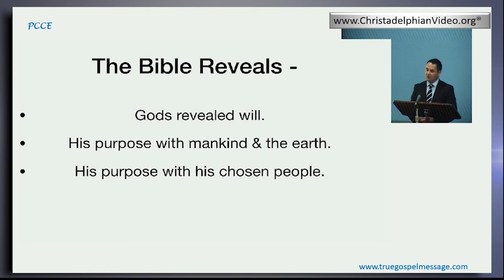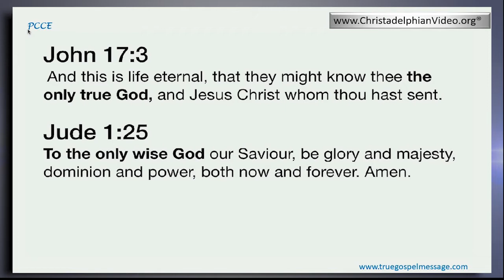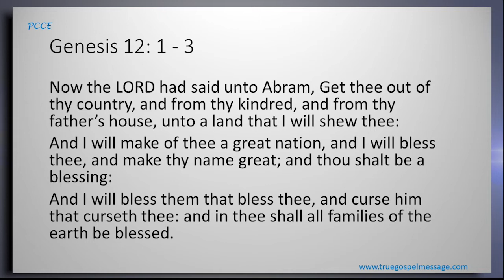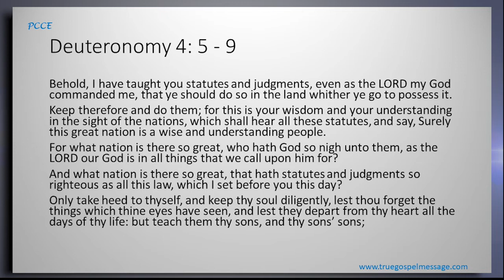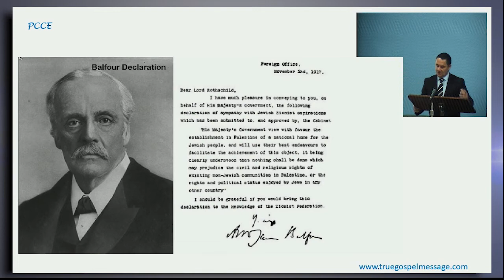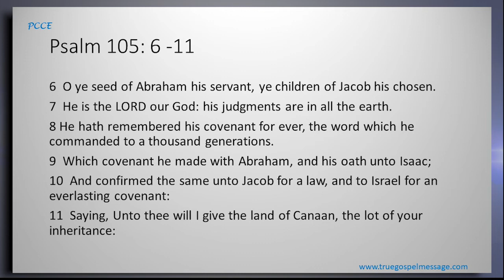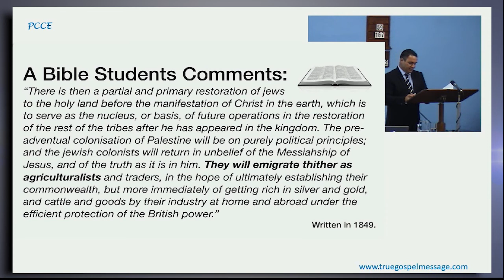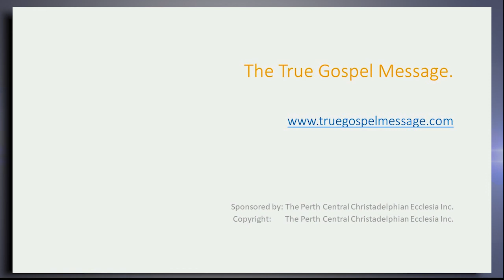Compelling Evidence That God Exists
Christadelphianvideo Bibletruthandprophecy christadelphianstalk Christadelphians Christadelphian Description: The history of the people of Israel (the Jews) provides compelling evidence of the existence of God. Some 3500 years ago God revealed to Moses in the analogy of a burning bush that was not consumed, that His people Israel would be continually persecuted but never destroyed. Take a journey through the scriptures that wonderfully foretells Israel's history in undeniable detail.